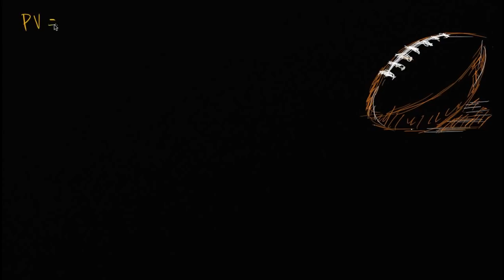Gazlarda Basınç ve Sıcaklık İlişkisine Örnek Soru Çözümü: Futbol Topu (Kimya)